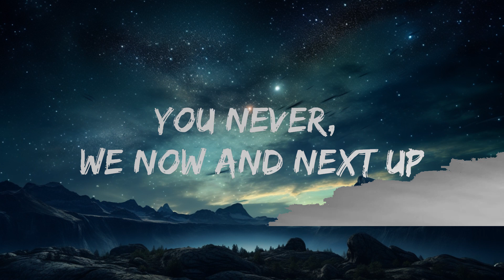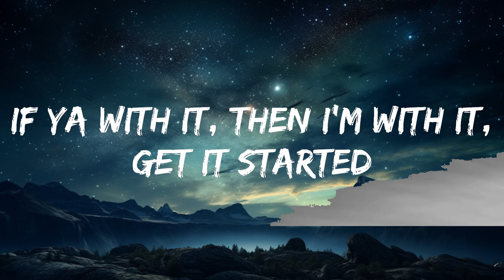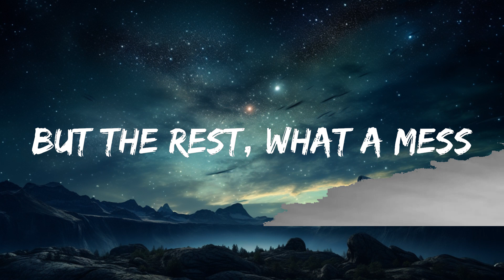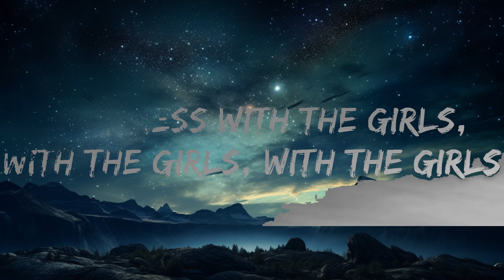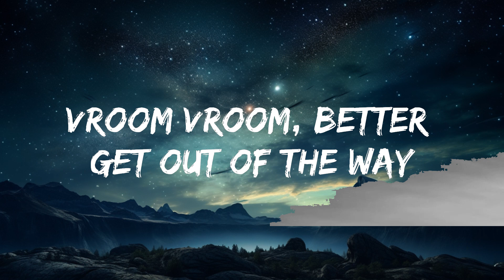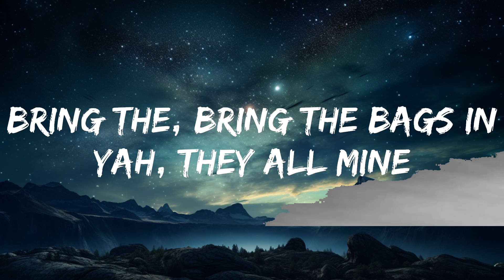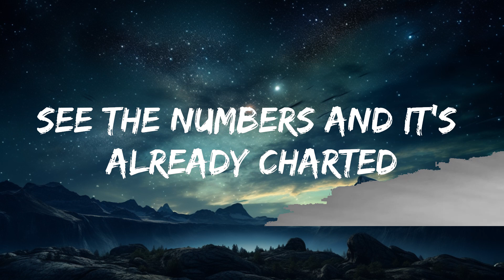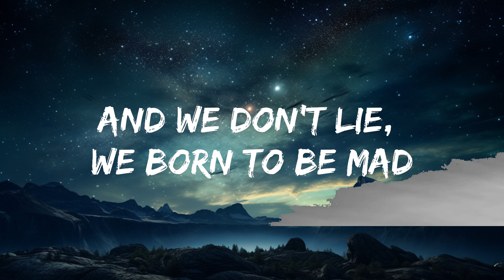BLACKPINK - The Girls (Lyrics) | 15p Lyrics/Letra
🎤 Lyrics: BLACKPINK - The Girls

If you with it then I’m with it get it started
Run it up run it up ah woo

Bring the bring the bags in yah they all mine
Diamond plated names bouncing on our necklines
Light it up light it up uh woo

I’ma put it in your face

Don’t mess with the girls
With the girls, with the girls

Stop sign we’re burning it down
Better watch out, we coming in loud
BANG BANG
Just playing around

Mess with us you messed up
Believe me we be like ㅋㅋ
Take it easy, take a breath
You mess around, we make a mess
Say less yes that ain’t just a flex